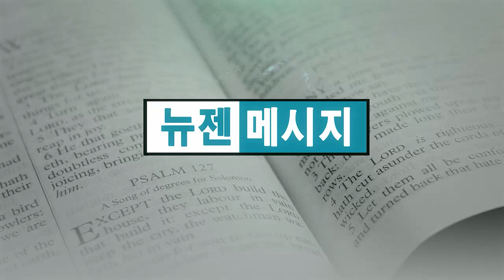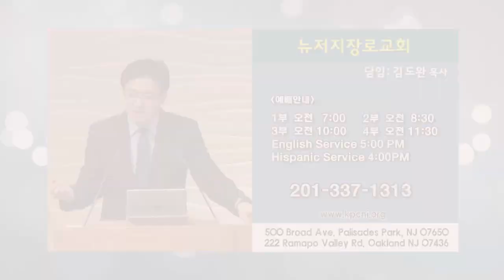김도완 목사 참 믿음의 유사품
참 믿음의 유사품 / 데살로니가전서 5:16-18
뉴저지장로교회 / 김도완 목사